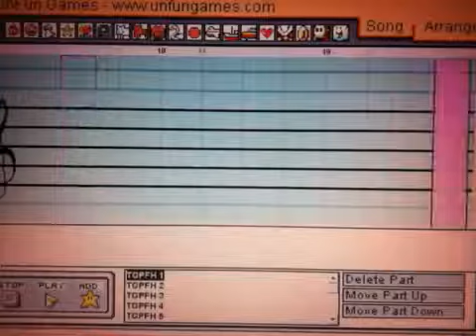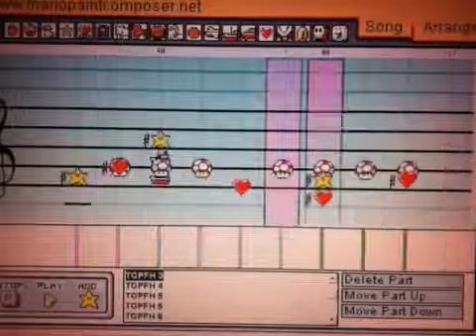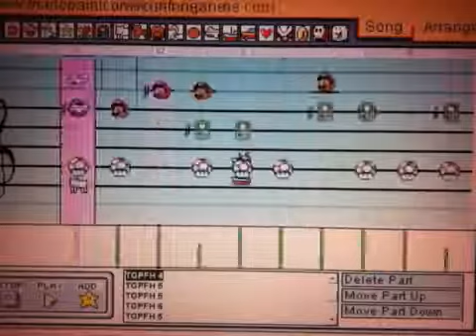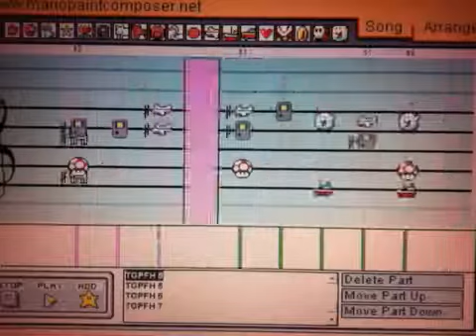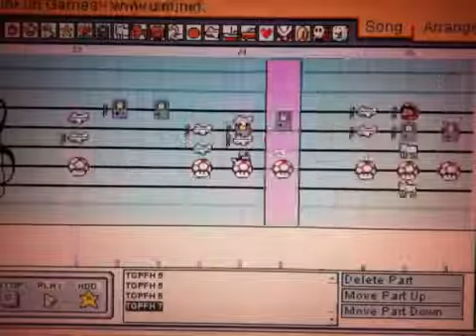Mario Paint Composer - The Prize Fighter Inferno - The Going Price for Home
This is one of two Prize Fighter songs that I worked on about a couple months ago, and I figured I might as well show them off. So here's The Going Price for Home on Mario Paint!